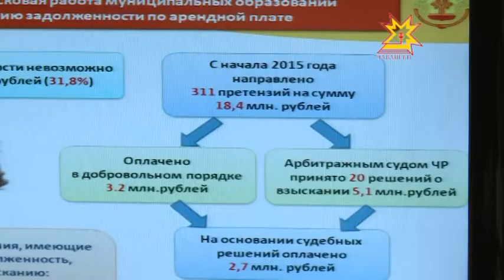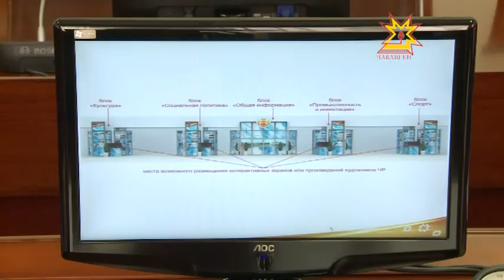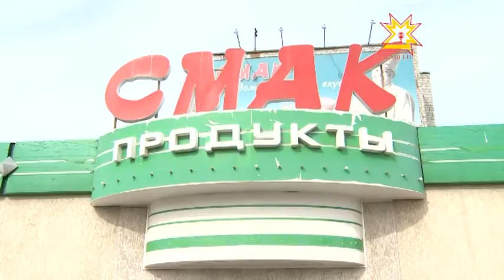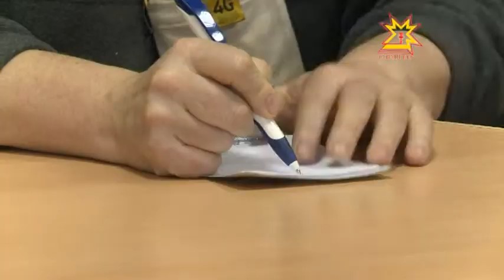Республика 27 03 2015 Дневной выпуск